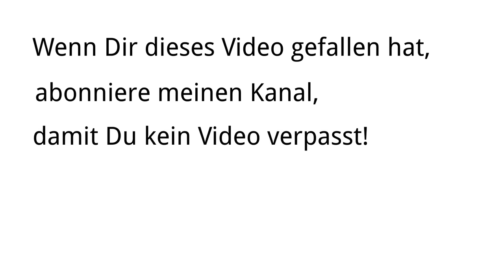Negative Energie im Haus loswerden Musik - energetische Hausreinigung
Musik zur energetischen Reinigung von Räumen, feinstoffliche, negative Energie im Haus loswerden oder entfernen - Alternative/ ergänzend zum Ausräuchern. Frequenzbereich dieser Musik liegt bei ca. 980 Hz im 1.  - bis 1000 Hz im 2. Teil des Videos. Diese Musik ist von mir so konzipiert, dass sie mir helfen sollte, negative Energien in Räumen zu entfernen oder loszuwerden. Persönlich nutze ich sie zur energetischen Hausreinigung. Die Frequenz ist in dem Video zweigeteilt. Der erste Teil des Musikstückes liegt bei ca. 980 Hz. Im zweiten Teil habe ich die Musikfrequenz bewusst angehoben und diese auf 1000 Hz gelegt. Wer diese Musik nutzen möchte, um negative Energien im Haus, in der Wohnung oder in Räumen zu entfernen, der sollte die Räume einfach damit beschallen. Zusätzlich zum Räuchern kann diese Musik dazu beitragen negative Energien zu lösen, indem sie die Frequenz von 980 Hz im Raum verströmt. Untermalt ist diese Musik zur Reinigung von Räumen von Windgeräuschen. Diese habe ich in das Stück integriert, um den Fluss der Energien zu symbolisieren.

Hinweis: Die Inhalte in der Beschreibung und Video basieren auf privaten Erfahrungen und Kenntnissen und spiegeln nur eigene Meinungen wider – vielmehr sollen sie zum Nachdenken anregen und dazu animieren, sich selber tief reichend zu informieren. Es wird keine Haftung für die Anwendung, Vollständigkeit und Richtigkeit übernommen. Bei Esoterik handelt es sich um Grenzthemen, die nicht wissenschaftlich nachweisbar sind. Da es sich bei diesem Video um ein esoterisches Gedankengut handelt, betrachte ich dessen Inhalte aus esoterischer und nicht wissenschaftlicher Sichtweise.

Hat euch dieses Video gefallen, würde ich mich sehr über ein Like, ein Abo oder einen weiteren Besuch von dir in meinem Kanal freuen

Quelle Sounds: Titel Silver River von Gddy71 - Änderungen am Titel wurden vorgenommen.